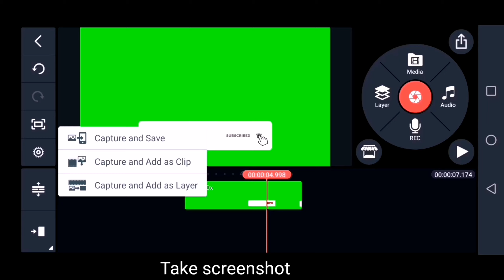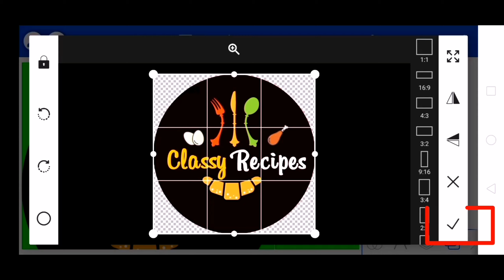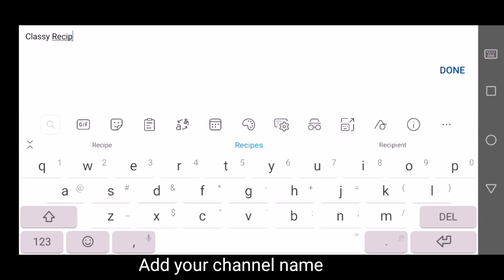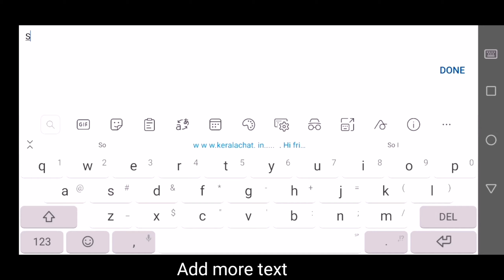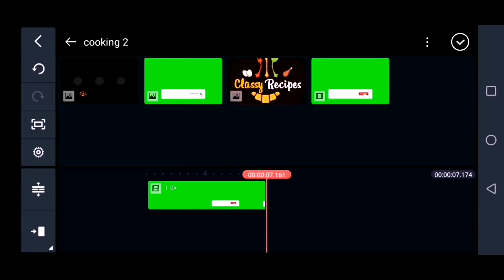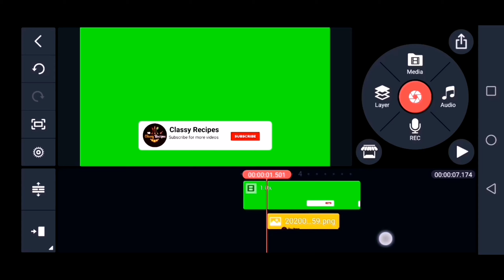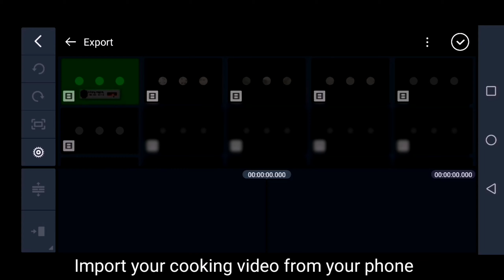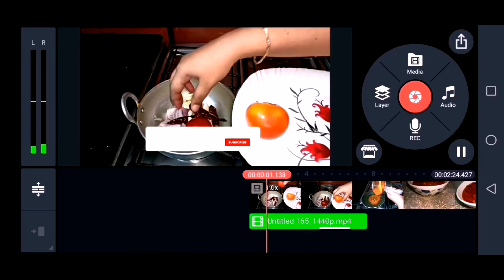How to make SUBSCRIBE BUTTON Animation | Food Video Editing in Kinemaster | Cooking Video Editing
Animated Subscribe Button for YouTube Channel - In this Video we will see How to add animated subscribe button on your YouTube Video and How to Edit Cooking Video in Kinemaster and PixelLab.

🌸TIME STAMPS:🌸
⌛ 00:00 - Introduction
⌛ 00:17 - Step 1 - Capture Image using Kinemaster
⌛ 00:57 - Step 2 - Create Transparent Image using PixelLab
⌛ 05:43 - Step 3 - Create Subscribe Button in Kinemaster
⌛ 07:52 - Step 4 - Adding Animated Subscribe Button to your Cooking Video
📍 how to edit cooking videos for youtube in kinemaster
📍 how to edit cooking videos for youtube with phone
📍 how to edit cooking videos for youtube in android
📍 how to edit food videos for youtube
📍 how to edit food videos on kinemaster
📍 how to edit food videos on your phone
📍 how to edit food videos
📍 how to edit cooking video in kinemaster
📍 how to edit cooking videos for YouTube
📍 kinemaster video editing tutorial 2021
📍 kinemaster video editing tutorial for youtube
📍 kinemaster video editing for youtube
📍 kinemaster tutorial for beginners
📍 cooking video editing in kinemaster
📍 cooking video editing tutorial kinemaster